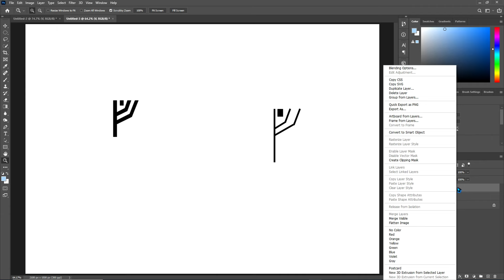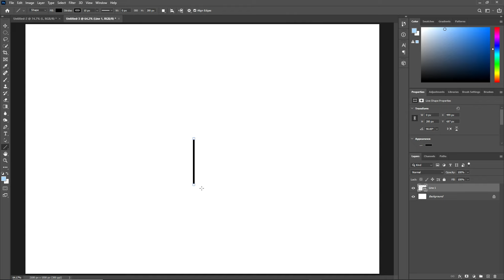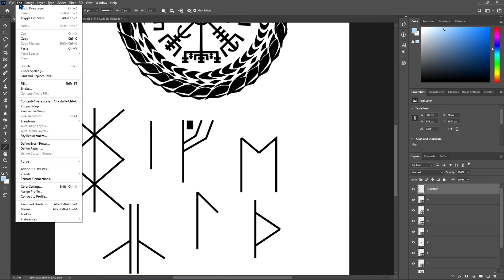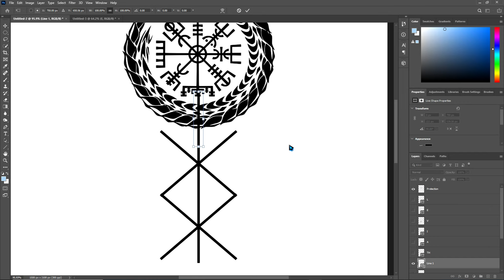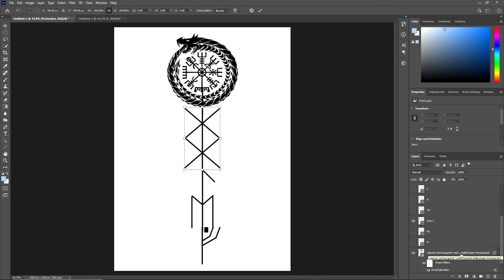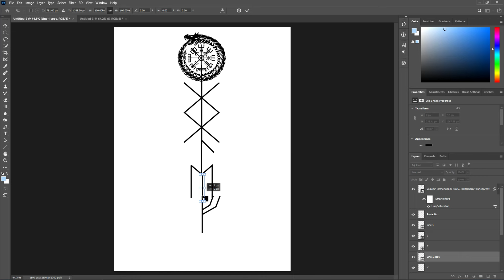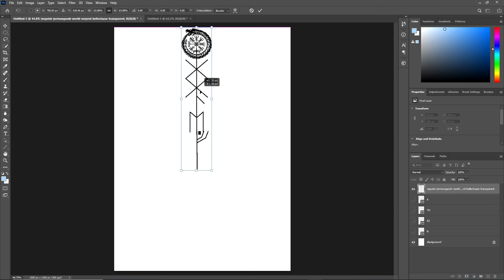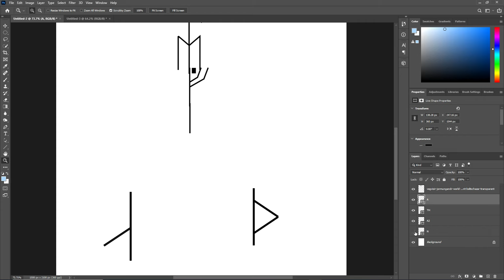Leviathan Runes|photoshop Pt.4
How to make an image in Photoshop
Making a symbol from norse runes, Pt.3 tomorrow
When I start making music I will use that in videos